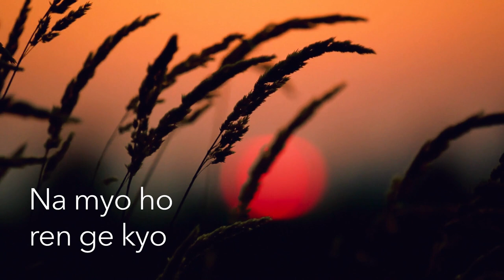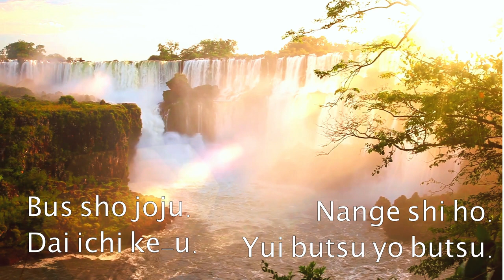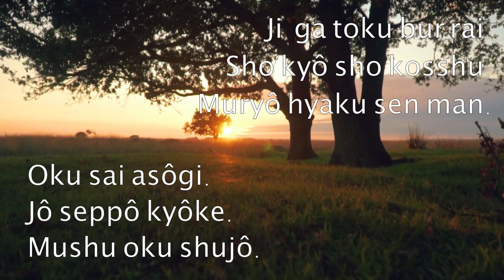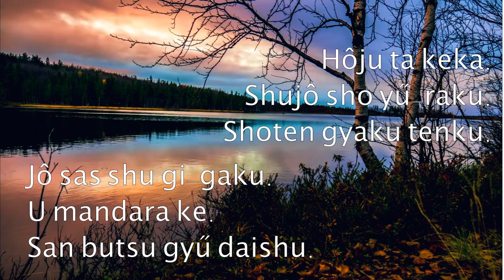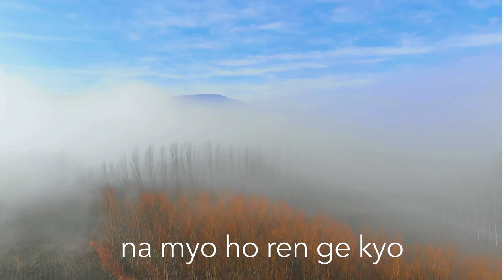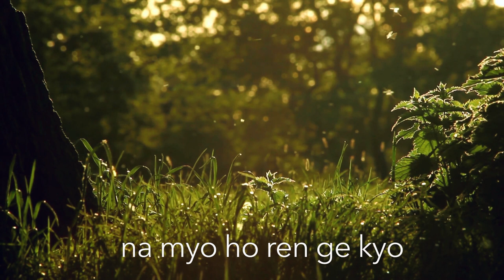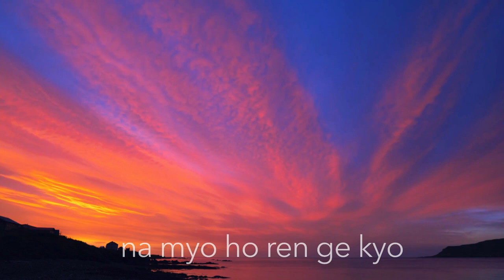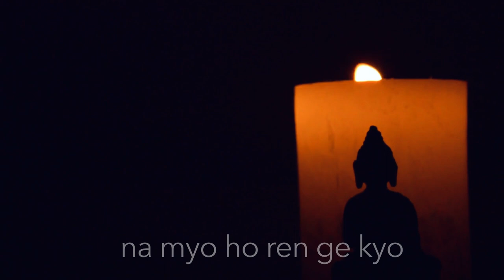Autumn Sunset Gongyo Lyrics & Daimoku _ chanting read-along for a mindful morning routine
Nichiren Daishonin Buddhism
Silent Prayers:

_ Appreciation to the Gohonzon _

With deepest respect, I offer my profound

gratitude and appreciation to the Gohonzon,

which embodies Nam-myoho-renge-kyo,

the essence of the Lotus Sutra.

gratitude and appreciation to Nichiren Daishonin,

the Buddha of the Latter Day of the Law.

With deepest respect, I offer my profound gratitude

and appreciation to Nikko Shonin.

(Chant Nam-myoho-renge-kyo three times.)

_ Appreciation for the Three Founding Presidents
I offer my profound gratitude and appreciation _

for the three founding presidents of the Soka Gakkai-

Tsunesaburo Makiguchi, Josei Toda and Daisaku Ikeda

-for their noble example of selfless dedication to

Propagation of the Law, honouring them as the eternal

mentors of kosen-rufu.

_ Prayers for Worldwide Kosen-rufu and for the Deceased _
I pray that the great vow for worldwide

kosen-rufu be fulfilled and that the Soka Gakkai

International will develop in this endeavour for

countless generations to come.

I pray to accomplish my own human revolution,

change my karma and fulfil all my wishes

(Offer additional prayers here)

I pray for my deceased relatives and all those

who have passed away, particularly for these

individuals:

(Sound the bell continuously while offering prayers.)

I pray for peace throughout the world and the

happiness of all living beings.

(Sound the bell and chant Nam-myoho-renge-kyo three times to conclude.)